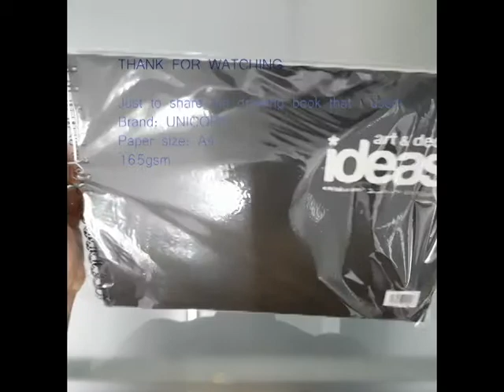Friendship# water color# sketching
water coloring and sketching skill sharing.